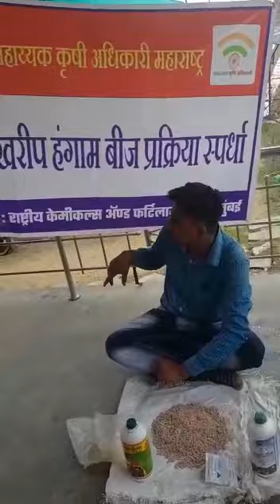प्रशांत डोरले . गाव - तांडा . ता- मौदा. जि- नागपूर